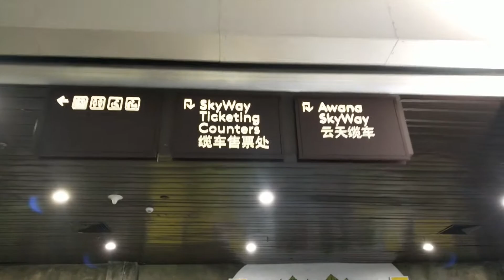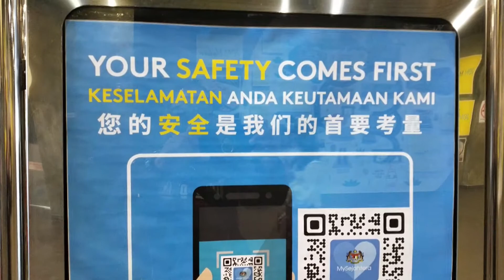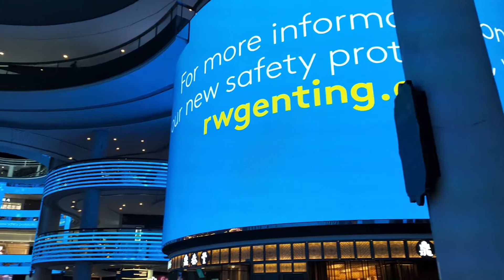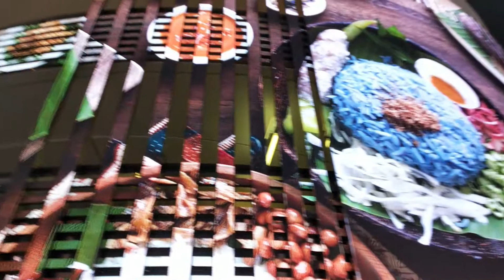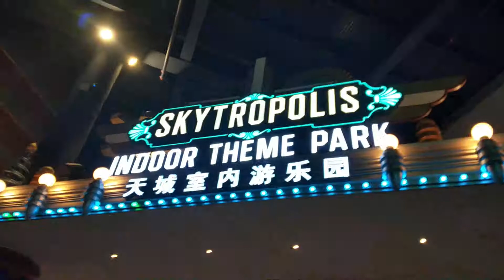Genting Highland Awana SkyWay Cable Car Breakfast Trip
What initially was just a breakfast trip to Genting, ended up us taking the Awana SkyWay cable car up to the peak of Genting Highlands!